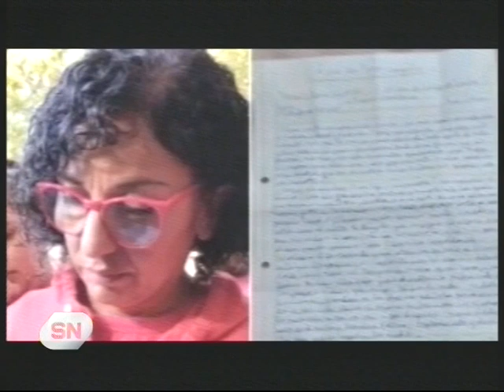CAUSA CECILIA DECLARAN TESTIGOS DEL CASAMIENTO.